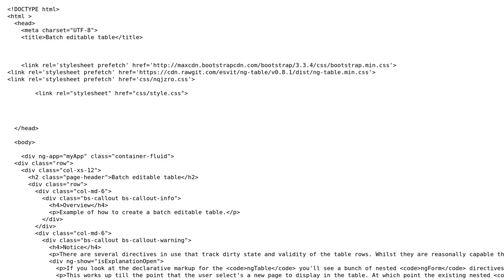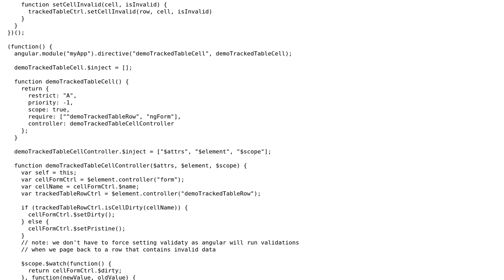angularjs - [$injector:modulerr] error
With thanks & praise to God, and with thanks to the many people who have made this project possible! | Content (except music & images) licensed under CC BY-SA | Music | Images & others | With thanks to user Tasnim Reza user Anoj and the Stack Exchange Network Trademarks are property of their respective owners. You are responsible for your own actions.